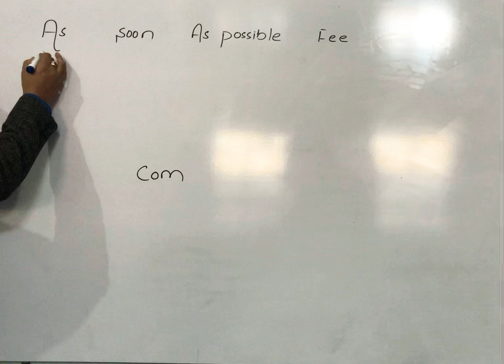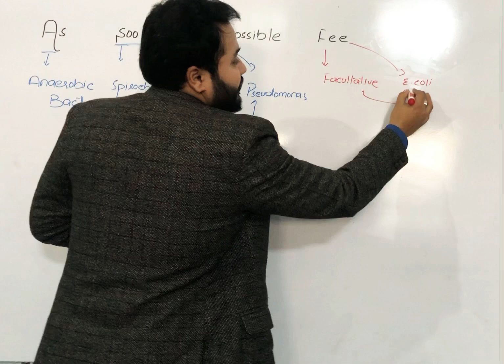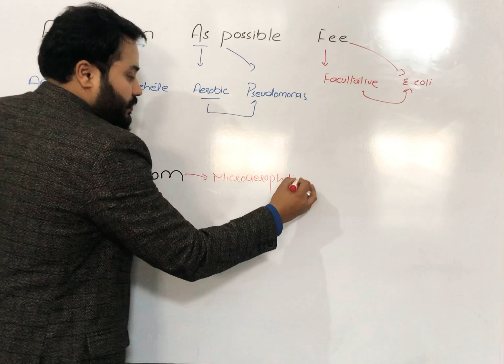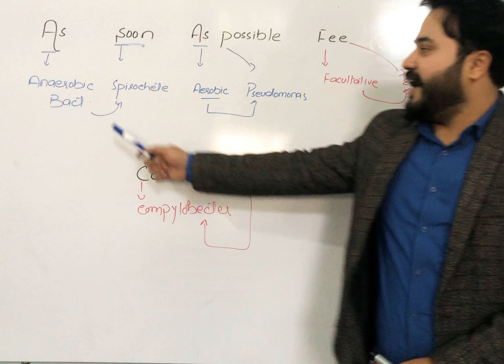Fees in Covid 19